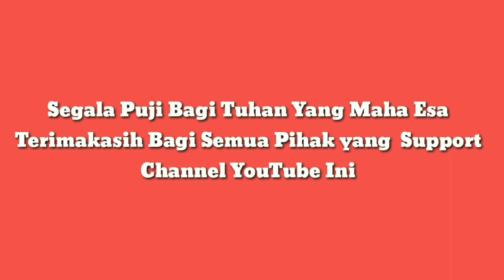Mancing Harian Patin di Kolam Pancing Misro Sidoarjo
Mancing Patin di Kolam Pancing Misro Sidoarjo bersama Sang Master Bossquee. Yuk cekidot.